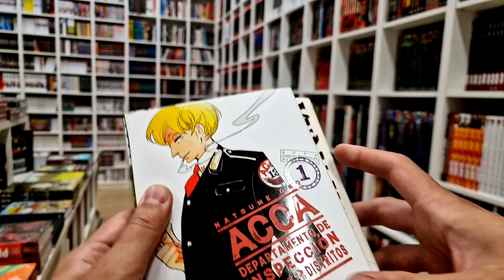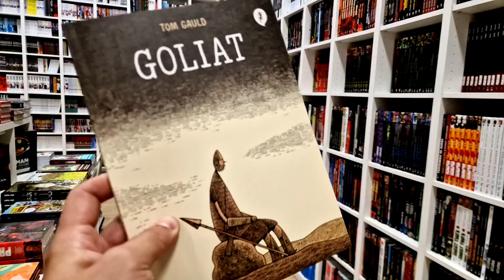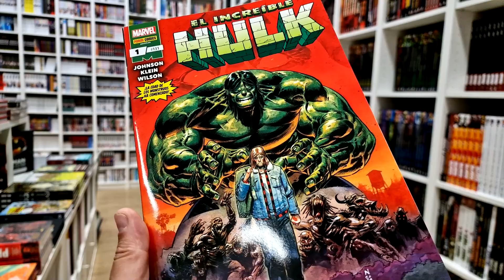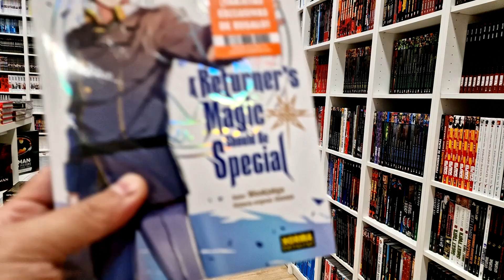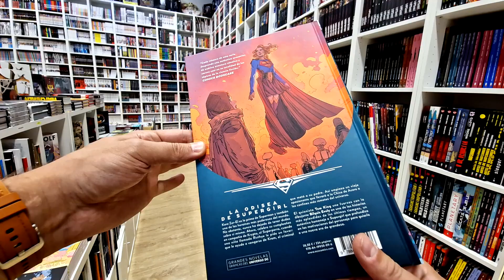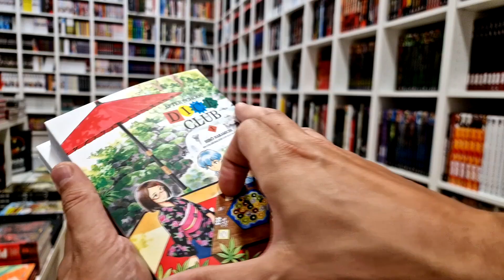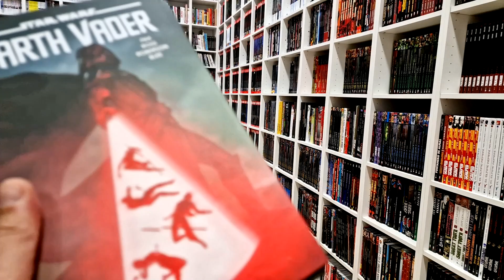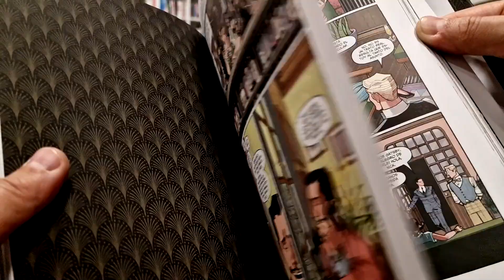PRIMER VISTAZO Oct #01 | Supergirl de Tom King | Grapas Marvel | Rescates de Ibañez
Arrancamos Octubre con el regreso de la sección más FRESH, en este tour virtual por los nuevos lanzamientos de Cómic y Manga. En esta ocasión pasaremos por muchos lanzamientos MANGA, con nuevas licencias, continuaciones y ediciones especiales, además de repasar todo el graperio Marvel, con los arranques de Ultimate Invasion o Hulk, la Supergirl de Tom King, rescates de Ibañez y muchísimo más.

👌 👌 Te dejo con MÁS INFO de todos estos cómics 👇👇

📚 ¿Por qué Spiderman es pobre?

❤️ Apoya nuestro trabajo *ÚNIÉNDOTE A LA CÓMUNIDAD* y obtén ventajas y contenidos exclusivos como nuestros podcast integros en directo 👍

Índice:
00:00 Intro
00:24 Jojolion
00:33 Fake Rebellion
00:40 Acca Departamento de Inspección de los 13 Distritos
00:48 Daily Lives of High-School Boys
01:00 Yu Yu Hakusho 13
01:03 Magos de Rol de Las Finanzas y Los Excelentes
01:18 Amanece en Ciudad Despojo
01:51 Sargento Inmortal
02:33 Goliat
03:01 Libros Dune
03:39 Holly
03:56 ¿Por qué Spiderman es pobre?
04:28 Grapas Marvel
05:48 El Perro de cuento
06:05 Frieren
06:28 Shangri-La Frontier
06:42 Isaak
06:59 Dan Da Dan
07:10 JuJutsu Kaisen Novela
07:13 Como Raeliana acabó en la mansión del Duque
07:18 A Returner´s Magic Should Be Special
07:33 Royalty Witches
07:55 Los Profesionales
08:04 Los Confines de la Oscuridad
08:37 Tomie
08:42 La Maldición del Caballero Blanco
08:54 Dcsos Inmortales
09:05 Supergirl: La Mujer del mañana
09:32 La Cosa del Pantano
09:44 La Muerte de Superman
10:11 Li´l Abner
10:35 El Camino de la Espada
11:07 Fantasy Riders
11:18 Wind Breaker
11:22 Ranger Reject
11:26 As The Gods Will La Secuela
11:45 Dice Club
12:13 13 Rue del Percebe
12:43 El Maestro Ibañez
13:36 Darth Vader 6
13:42 Spawn Gunslinger 2
14:02 Basilisk 2
14:26 La Revolución Rusa
15:11 El Gran Gatsby